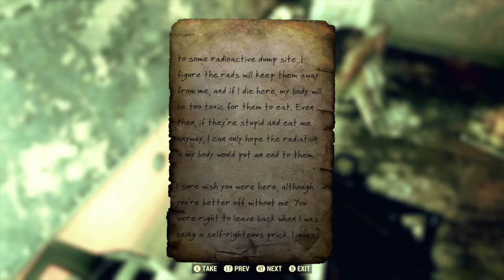Fallout 76 Wastelanders | Walkthrough Gameplay PT 3 | The New Arrivals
Part 3 - Fallout 76 Wastelanders DLC - The New Arrivals